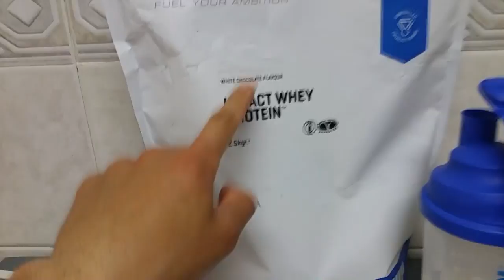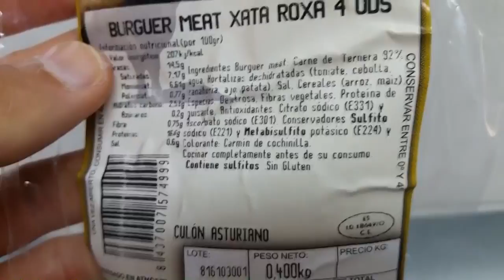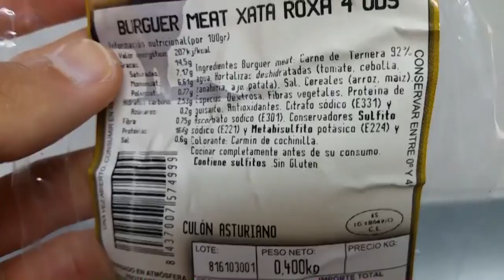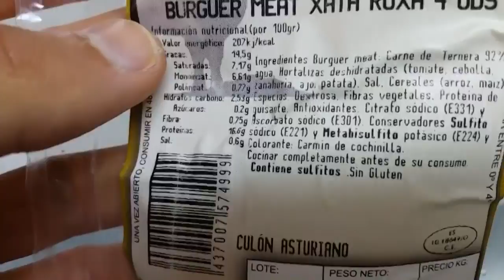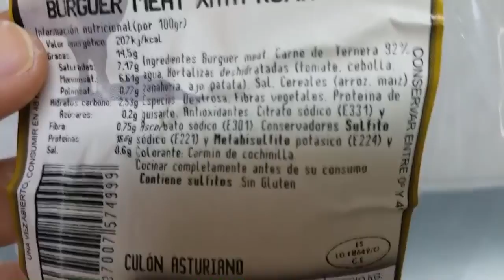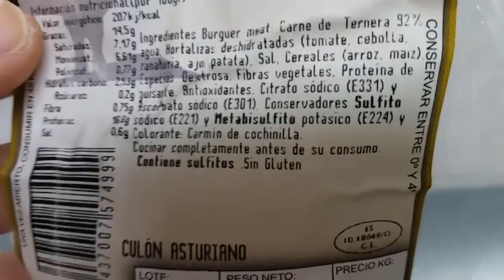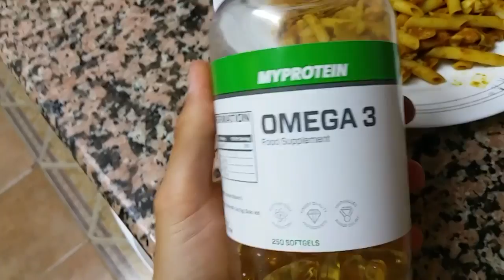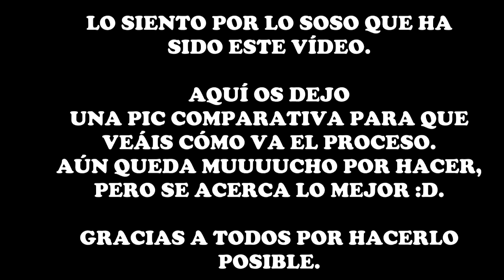#79 | UN DÍA EN MI DIETA / SENTADILLAS Y HAMBURGUESAS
Seguimos poco a poco. Sin prisa, pero sin pausa. UN DÍA MÁS EN MI DIETA DE DEFINICIÓN + PARTE DEL ENTRENO.